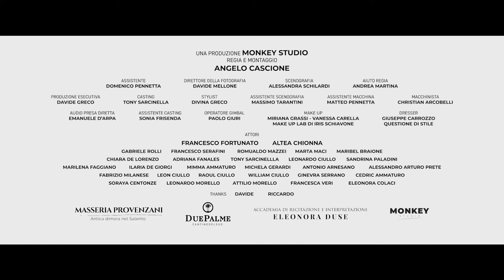Spot Passo a Due - Cantine Due Palme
SIAMO IN PROGRAMMAZIONE SUI CANALI SKY. Sono lacrime di gioia quelle di questa mattina e, credeteci, non riusciamo a contenere l'euforia. È uscito lo spot nazionale di PassoADue, il nuovo bianco di DuePalme da uve vermentino e malvasiabianca, da oggi e per tutto il mese di luglio in programmazione su 29 canali Sky. Un progetto che abbiamo curato nei minimi dettagli insieme ad un gruppo di lavoro fantastico. Strepitosi il soggetto e la regia di Angelo Cascione. Qui trovate la versione extended, sui canali sky troverete la 15sec.
Passo A Due
Agency
Progetto: Antonella Maci
Regia e Montaggio: Angelo Cascione
Direttore della Fotografia: David Mellowski
Scenografia: Alessandra Schilardi Ass. Scenografia: Massimo Tarantini
Stylist: Divina Greco
Direttore Di Produzione.: Davide Greco
Aiuto Regia: Andrea Martina
Casting: Tony Sarcinella Ass. Casting: Sonia Frisenda
Parrucchiere: Giuseppe Carrozzo - Questione Di Stile
MakeUp: Miriana Grassi e Vanessa Carella from Make Up Lab di Iris Schiavone
Operatore Gimbal: Paolo Giuri
Assistenti: Matteo Pennetta, Domenico Pennetta, Christian Arcobelli
Audio Presa Diretta: Emanuele D'arpa
Attori: @Francesco Fortunato Altea Chionna Angela Vantaggiato Gabriele Rolli, Francesco Serafini, Romualdo Mazzei, Marta Maci, Maribel Braione, Chiara De Lorenzo, Adriana Fanales, Tony Sarcinellla, Leonardo Ciullo, Sandrina Paladini, Marilena Faggiano, Ilaria De Giorgi, Mimma Ammaturo, Michela Gerardi, Antonio Arnesano, Alessandro Arturo Prete, Fabrizio Milanese, Leon Ciullo, Raoul Ciullo, William Ciullo, Ginevra Serrano, Cedric Ammaturo, Soraya Centonze, Leonardo Morello, Attilio Morello, Francesca Veri, Eleonora Colaci.
Thanks To: Accademia Di Recitazione e Interpretazione "Eleonora Duse" - Lecce; Masseria Provenzani - Squinzano
Diego Colucci FrancescaMonkey Moncullo